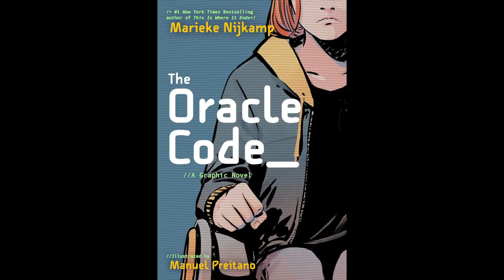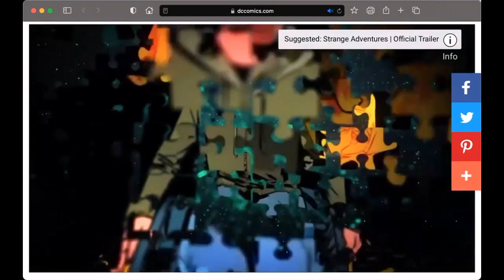Grade 9-12 The Oracle Code by Marieke Nijkamp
Ages 14+, 5 min. After a gunshot leaves her paralyzed, Barbara Gordon enters the Arkham Center for Independence, where Gotham's teens undergo physical and mental rehabilitation. Now using a wheelchair, Barbara must adapt to a new normal, but she cannot shake the feeling that something is dangerously amiss.

Photo links:
Batgirl: The-Oracle-Code-feature.jpg
Cover: 91RUtFUV2xL.jpg
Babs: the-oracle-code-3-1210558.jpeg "